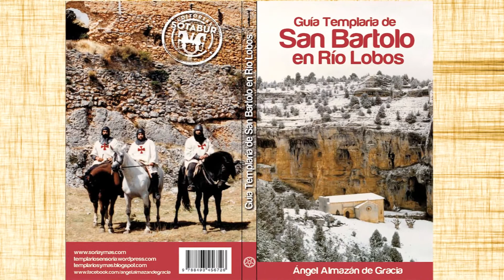Templarios en Soria de Karga Seven Pictures para History Channel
Karga Seven Pictures  (Karga 7 Pictures, Inc.) ha estado rodando para History Channel escenas en la ermita templaria de San Bartolo en río Lobos y en el castillo de Ucero el 11 y 12 de agosto. Han colaborado con la productora norteamericana un equipo español de FTP Broadcast. El director del documental de Karga 7 es Clint Lealos
y el productor Derek Owen. En el rodaje soriano han participado Ángel Almazán de Gracia (asesor en España para este documental que aparecerá también entrevistado), el grupo de recreaciones La Santa Compaña y Cuadra Garel.